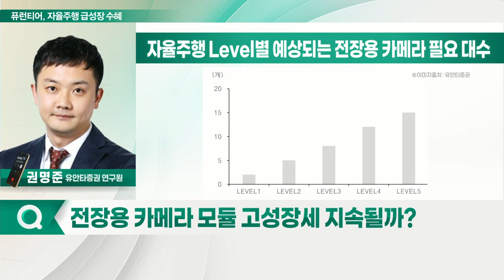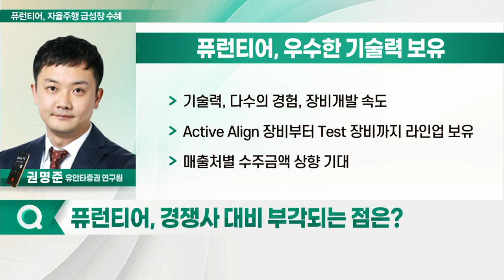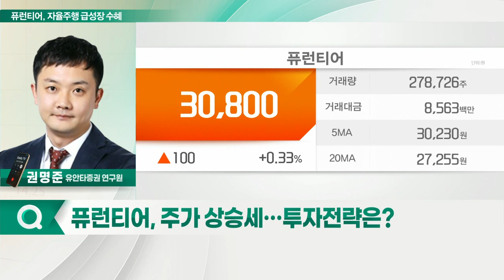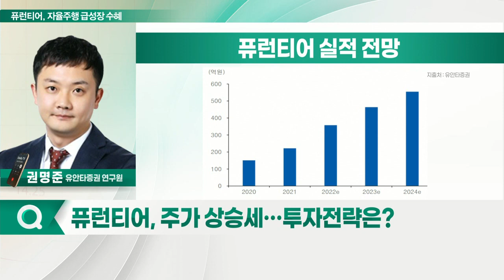퓨런티어(370090)... 자동차의 눈, 내가 관리한다_스타리포트 (20220708)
Q. 전장용 카메라 모듈 고성장세 지속될까?
Q. 주요 고객사 및 국내외 주요 경쟁사는?
Q. 경쟁사 대비 부각되는 점은?
Q. 최근 '라이다'로 영역 확대 중… 전망은?
Q. 가파른 실적 성장… 반도체 수급 영향 없나?
Q. 주가 상승세… 투자전략은?